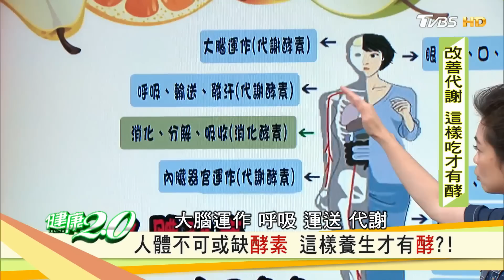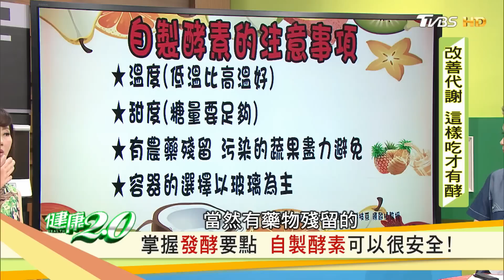更勝吃水果？製成酵素效果更加倍？必學「鳳梨酵素」DIY！健康2.0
酒、醋、酵素，三者有何區別？能提升酵素功能的好朋友有哪些？